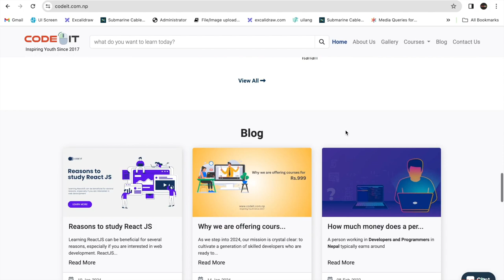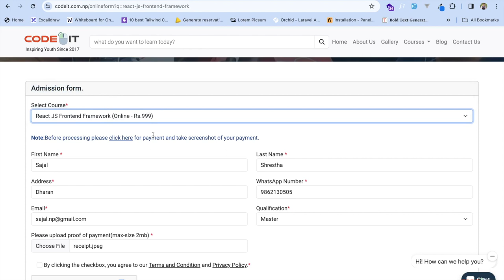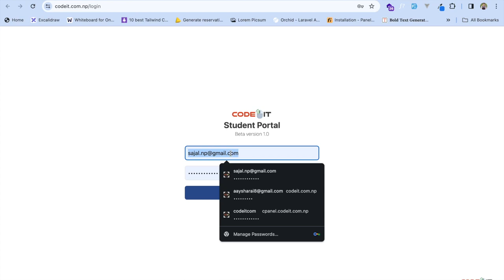How do i join CODE IT Online class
Join our online course just for Rs.999